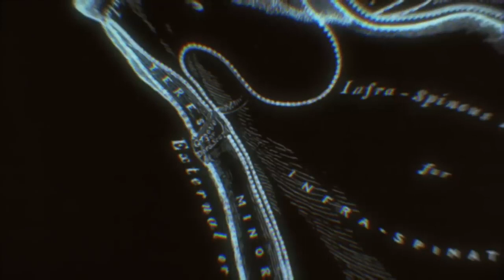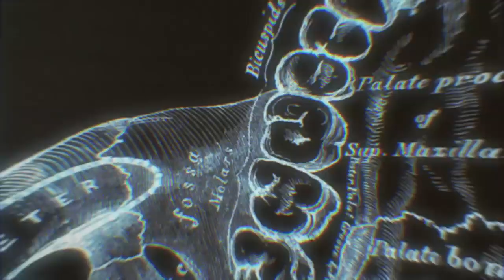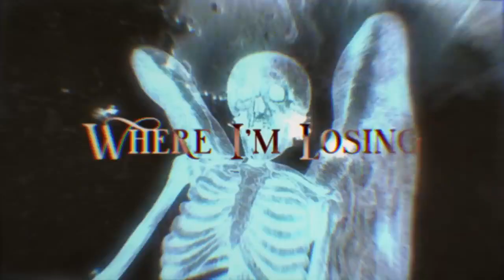Imagine Dragons Bones Official Lyric Video